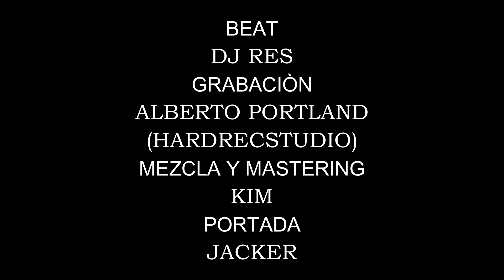JACKER FEAT. MR. EDDY - CON ESA INCERTIDUMBRE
BEAT - DJ RES
GRABACIÒN - ALBERTO PORTLAND (HARDRECSTUDIO)
MEZCLA Y MASTERING - KIM
PORTADA - JACKER